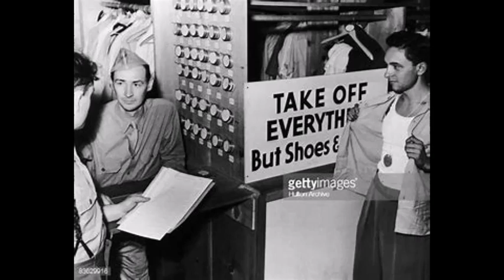Jean Shepherd "Army Induction" 1970 WOR Radio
Shep tells the story about his Army Induction.  WOR Radio, 1970